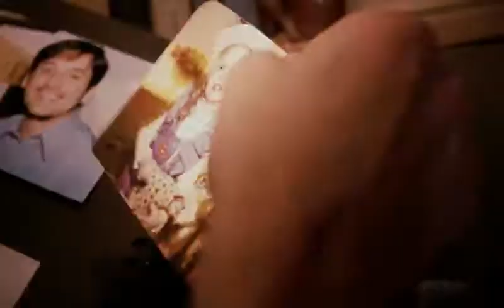Вечное сияние чистого разума (х/ф 2004 г.) трейлер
Замечательное художественное кинопроизведение ,с Джимом Керри и Кейт Уинслет в главных ролях, повествующее главным образом о двух возлюбленных, с разными характерами,и,как говорится, не от мира сего. О стирании памяти ,но невозможности стирания ощущения,близости тех,кто нашёл своё место друг с другом ...